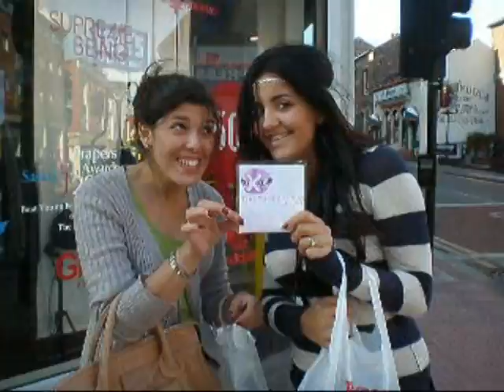NOXCUSE FAN CUTS "PURPLE"